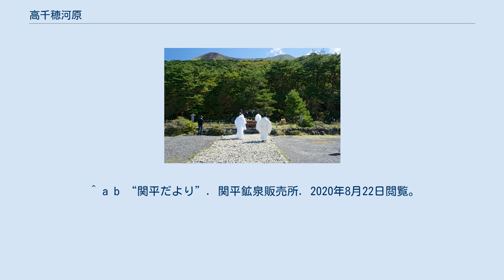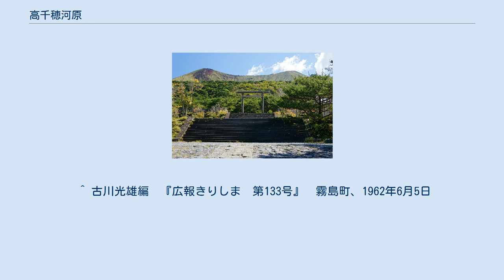高千穂河原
古宮址 高千穂河原（たかちほがわら）は、鹿児島県霧島市に所在する霧島山の中岳と御鉢との谷間にある地名である。
 古くは瀬多尾越と呼ばれており、中世にはこの場所に霧島神宮があったが、御鉢の噴火による焼失後の現在は古宮址が残されている。
 標高は970メートルありアカマツなどの林に囲まれている。
ここから中岳・新燃岳方面および御鉢・高千穂峰方面への登山道が延びており、霧島山登山拠点の一つとなっている。
周辺にはミヤマキリシマ群生地を巡る散策路やキャンプ場などが整備されており、霧島山に関する情報を提供するビジターセンターや売店、駐車場（有料）などがある。
各施設は自然公園財団によって管理運営されている。
 天孫降臨神籬斎場 かつて霧島神宮があった場所は古宮址（ふるみやあと）と呼ばれている。
毎年11月10日夕刻に天孫降臨御神火祭が開催される。
これは天孫のニニギノミコトが高千穂峰にくだった際、これを猿田毘古神が火を焚いて迎えた天孫降臨の故事にちなむ。
祭壇前で御神火が焚かれ、神職らが大祓の言葉を唱えながら、祈願札を火にくべる。
天孫降臨九面太鼓が奉納される。
 霧島神宮は古くは高千穂峰と御鉢の間の「背門丘（せたお）（背門丘・瀬戸尾）」にあったが、御鉢の噴火によってたびたび炎上し、延暦7年（788年）7月の火常峰（御鉢）の噴火で焼失したため、天暦年間に性空によって高千穂河原に再興された。
しかしながらここも1234年1月18日（文暦元年12月28日）の御鉢の噴火によって焼失してしまった。
霧島神宮は後に別の場所で再建され、高千穂河原には社殿の跡地が残るのみとなった。
 1940年（昭和15年）、皇紀2600年記念事業の一つとして斎場がつくられた。
1958年（昭和33年）に駐車場が整備され霧島山の観光拠点の一つとなった。
 1962年（昭和37年）5月6日には当時の皇太子明仁親王と皇太子妃美智子が訪れ、出迎えの周辺住民など6000人余りが集まった。
 鹿児島県霧島市霧島田口2583-12（高千穂ビジターセンター） ^ “霧島山　登山　コースデータ”. 全頂制覇百名山. 2020年8月22日閲覧。
 ^ a b “関平だより”. 関平鉱泉販売所. 2020年8月22日閲覧。
 ^ 古川光雄編　『広報きりしま　第133号』　霧島町、1962年6月5日